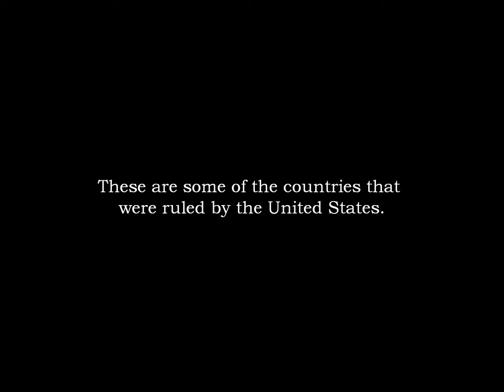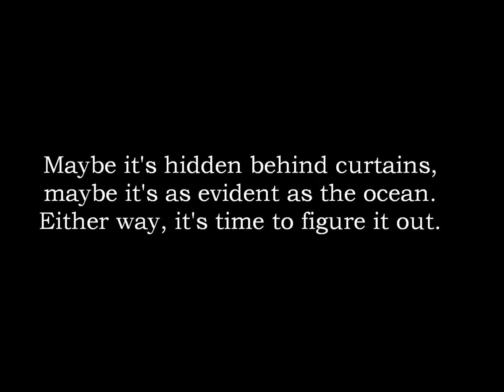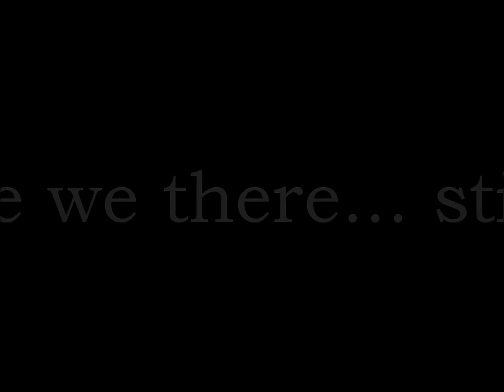America's Influences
To find out America's influences to other countries.